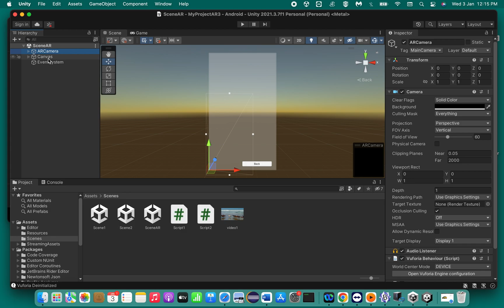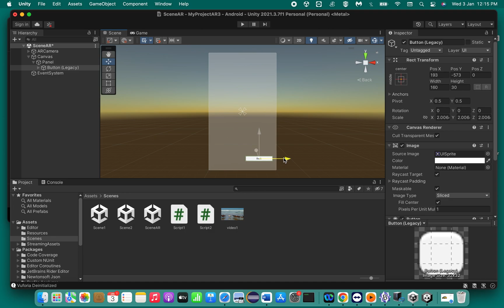Augmented Reality - Part 10